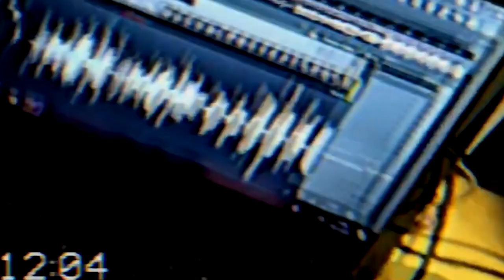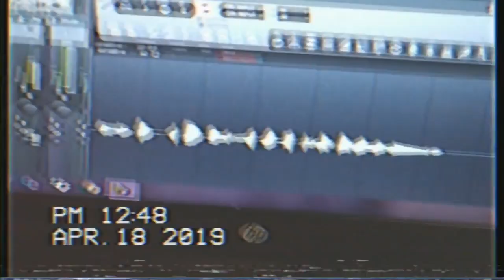ToniSami ft. Rapuzzi - Ylijumala (Musiikkivideo)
Ne kutsuu mua yhellä sanalla!

Biitti: Läski Salonen Beats
Äänitys/Videon Editointi/Miksaus/Masterointi/Videon kuvaus: Umbra Mortis
Lyriikat: ToniSami ja Rapuzzi
Räpit: ToniSami ja Rapuzzi

We dont get any money making these songs, we make these just for fun!